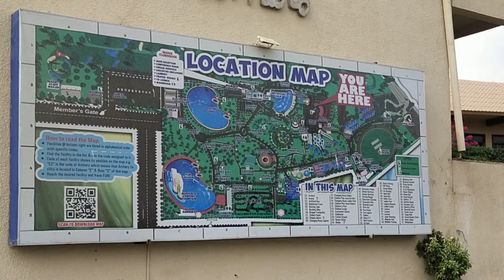Artificial Sea at DreamWorld Karachi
Dream World Resort Karachi Best place for Family to Hangout